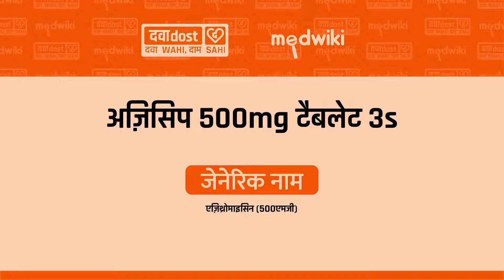Azicip 500 Tablet In Hindi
Composition:- Azithromycin (500mg)

Azicip 500 Tablet is an antibiotic used to treat various types of bacterial infections of the respiratory tract, ear, nose, throat, lungs, skin, and eye in adults and children. It is also effective in typhoid fever and some sexually transmitted diseases like gonorrhea.

Azicip 500 Tablet is taken orally, preferably one hour before or 2 hours after a meal. It should be used regularly at evenly spaced time intervals as prescribed by your doctor. Do not skip any doses and finish the full course of treatment even if you feel better. Stopping the medicine too early may lead to the return or worsening of the infection.

Commonly seen side effects seen with this medicine include vomiting, nausea, stomach pain, and diarrhea. These are usually temporary and subside with the completion of treatment. Consult your doctor if you find these side effects worry you or persist for a longer duration.

Inform your doctor if you have any previous history of allergy or heart problems before taking this medicine. Pregnant or breastfeeding women should consult their doctor before using this medicine. -